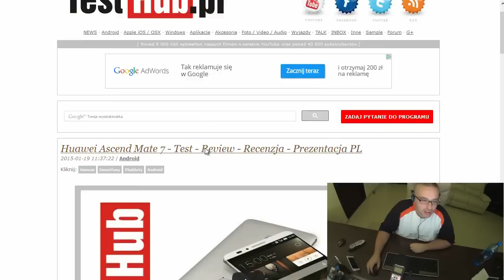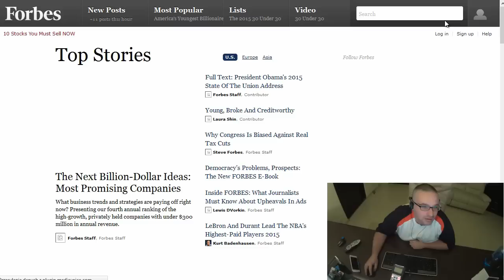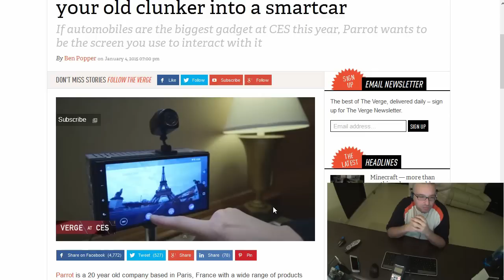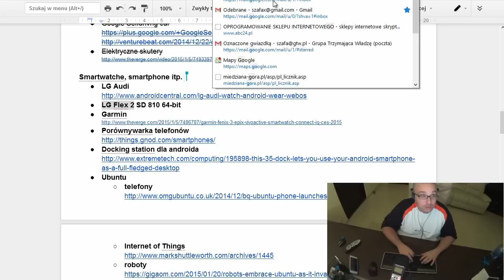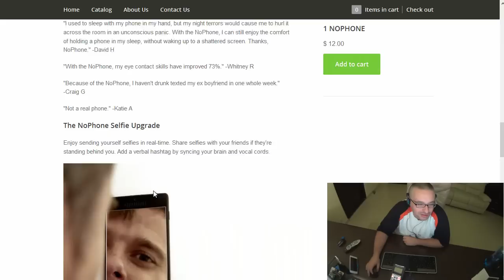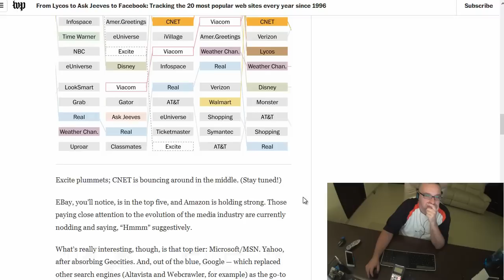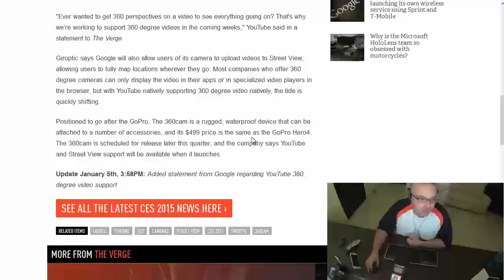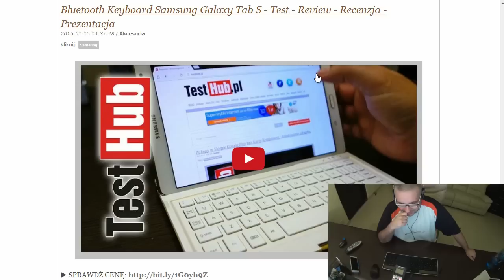Co nowego na CES 2015 - THT #015